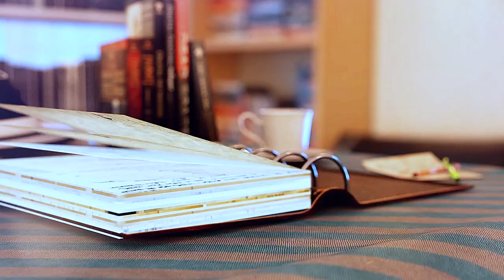Unveiling the Truth: Miss USA Pageant Scandal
Join Tom Zenner and Kato Kaelin in episode 21 of "One Degree Scandalous" as they dive into the scandal surrounding the Miss USA Pageant directly from one of the contestants! Unveil the truth behind the controversy and hear from Miss Missouri herself as she shares her perspective.